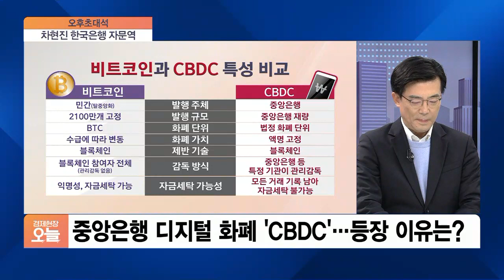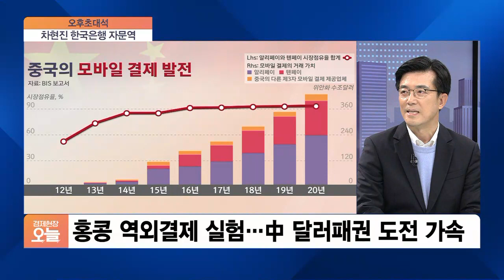[오후초대석] 주요국도 뛰어든 CBDC, 세상 바꿀 수 있을까?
00:33 CBDC란?

01:16 CBDC 세계에 뛰어든 주요국, 한국 상황은?

02:43 CBDC 등장 이유는?

04:53 사생활 침해 등 부작용 우려는?

06:12 CBDC 법정화폐 땐 취약계층 사용 가능한지?

07:17 신용카드·계좌이체 아닌 CBDC 발행 필요한 이유는?

09:03 中, 디지털 위안화로 美 달러화 패권에 도전하는 것인지?

10:43 CBDC 발행 시 가상화폐 가격 영향은?